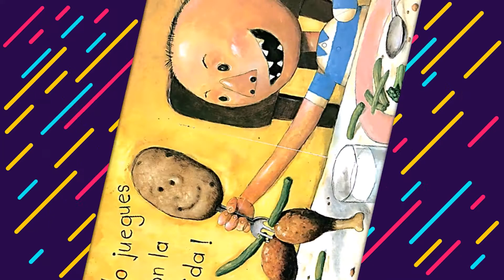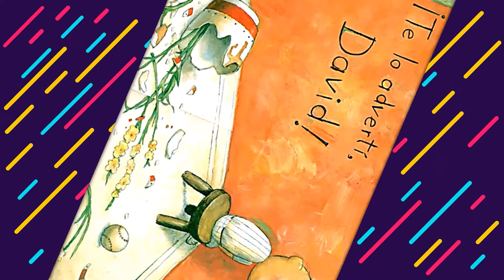Cuento ¡NO, DAVID! - David Shannon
Producción audiovisual: Julia García